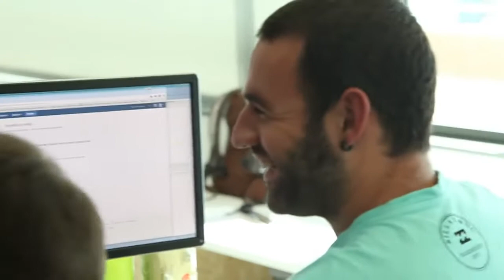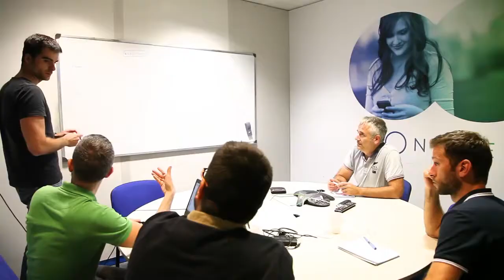Our 1st Hackathon | eDreams ODIGEO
The first eDreams ODIGEO Hackathon organised in 2015 took place simultaneously in Barcelona and Madrid offices.

With 74 team members taking part in the Hackathon as Hackers, the outcome was not only innovative, but truly impressive.

The 15 teams of hackers really gave their all to come up with innovative ideas in-line with the company’s strategy in a short 24-hours.

Dana Dunne, CEO of eDreams ODIGEO, said: “These people are heroes of eDreams ODIGEO.  They want to make a real impact on our business by making better experiences for our customers…and showed real drive and dedication (and a sleepless night doing this)".